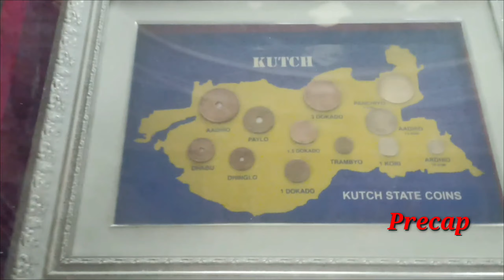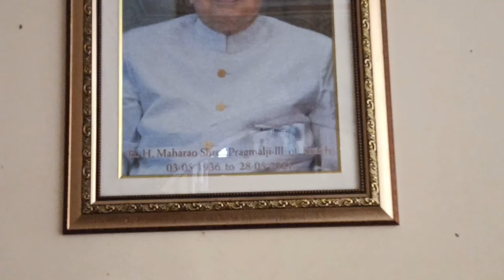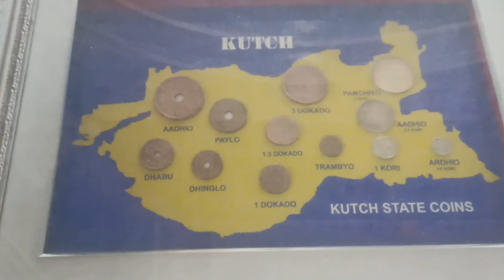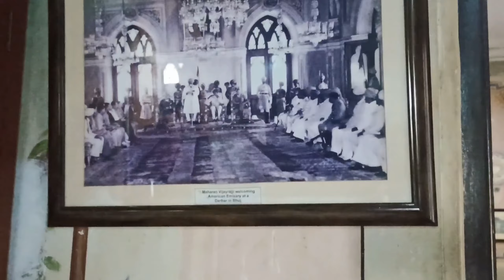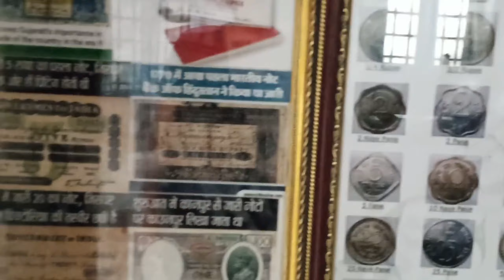Prag Mahal - Bhuj | Architectural Wonder Of kutch | How it looks from inside - full inside view!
Regarding the location The 19th-century Prag Mahal, the largest of the three palaces within the Darbargadh walled complex, is in a desolate state after being damaged by an earthquake, but it is still worth visiting for its opulent Durbar Hall, which features the Maharajah's taxidermied collection, glittering chandeliers, and gold-skirted classical statues. This location served as the backdrop for several scenes of the famed Bollywood cricket blockbuster Lagaan.

Short History The palace was built in 1865 and is named after Rao Pragmalji II, who ordered the construction of Prag Mahal. Colonel Henry Saint Wilkins created it in the Italian Gothic design. His company was made up of several Italian craftsmen, and he paid them in gold coins. In the end, the cost to complete the work and construct the palace was 3.1 million rupees.